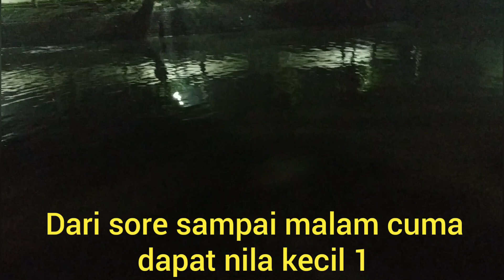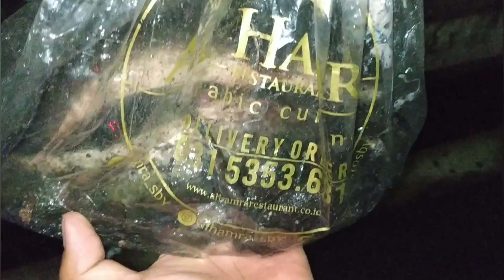Pulang mancing lihat orang cari ikan nombak ikan gabus di selokan kecil spot kota surabaya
Mancing boncos pas perjalanan pulang kebetulan ada orang lagi nombak ikan dan kodok di selokan kecil